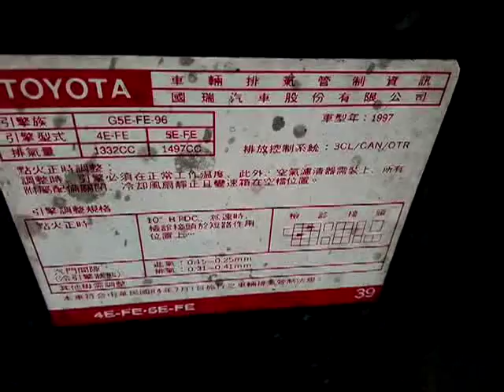VID 20181211 160819嘉義水上的阿豪中古車店鄰近北迴歸線太陽館 服務親切但是買方可注意輪胎胎紋自排排檔順否引擎聲音算靜否引擎四隻腳穩否避震功能好否方向機漏油否